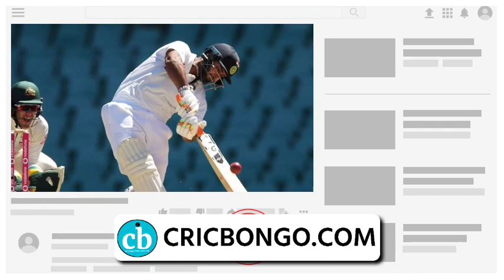চোটের কারণে বাদ পড়লো 4টি প্লেয়ার || INDIA playing 11 vs Australia 4th test match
India playing 11 Vs Australia 4th test match 2021

India versus Australia playing 11 4 test match 2021

Indian 4 player ruled out Vs Australia 4 test match

✓photo souce-BCCI